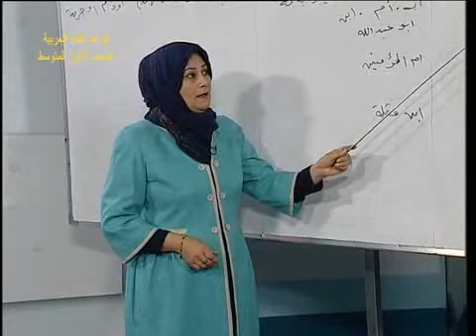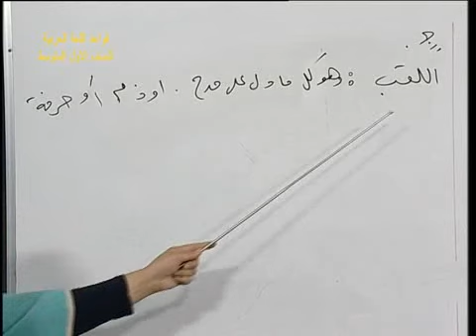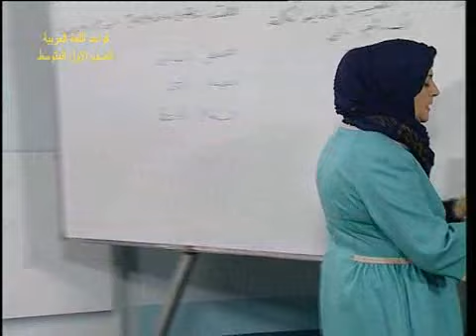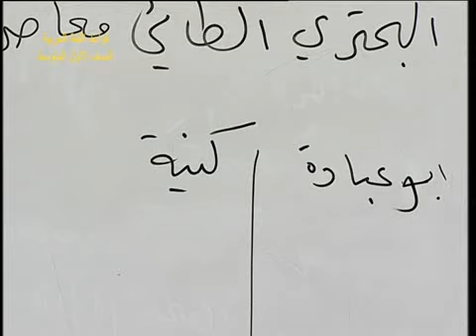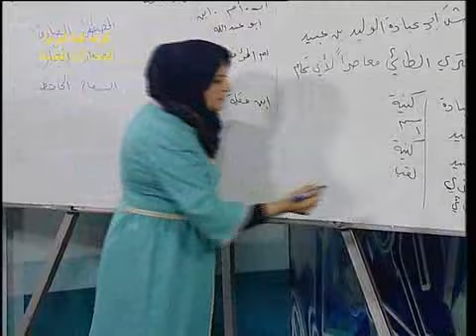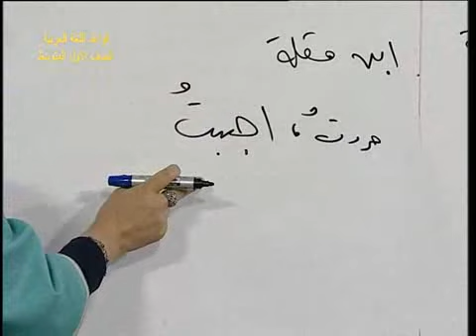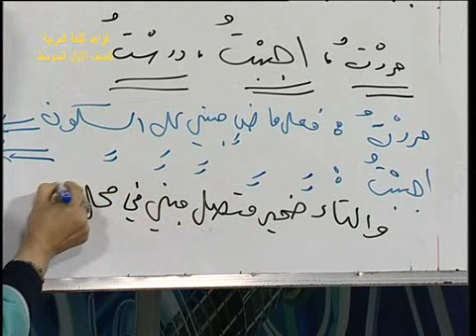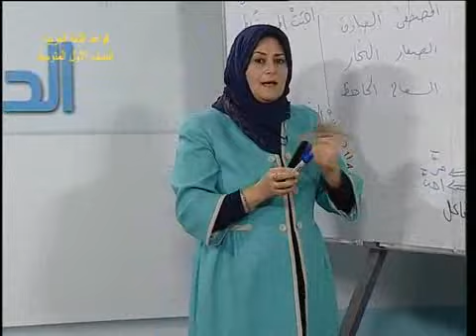9 اللغة العربية اول متوسط انوع العلم ج2